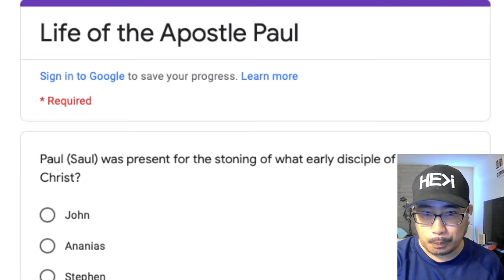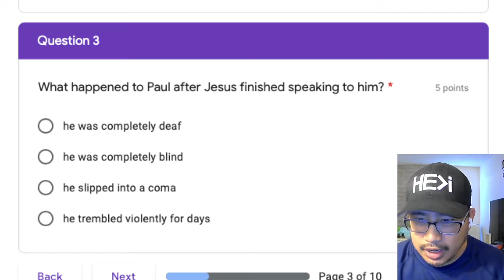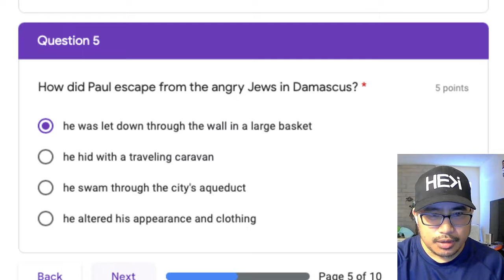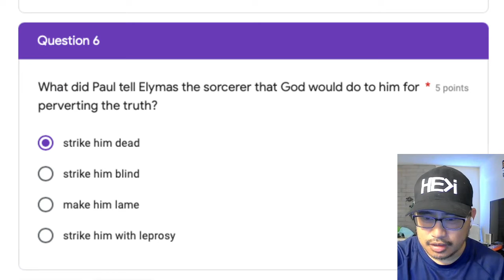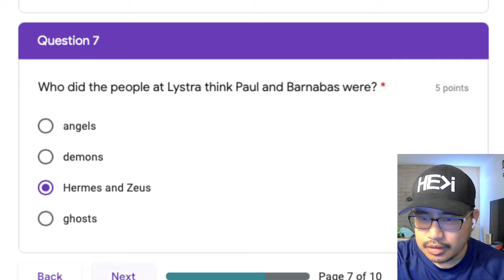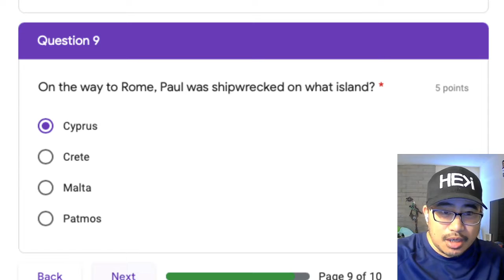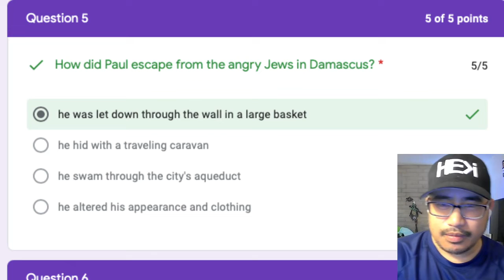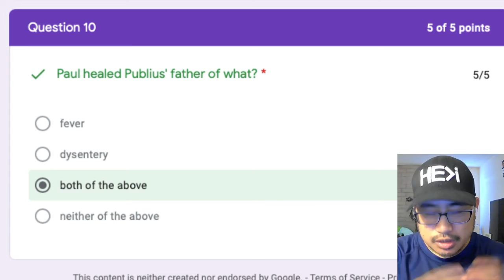Let's Play Game Night! Remember Paul?